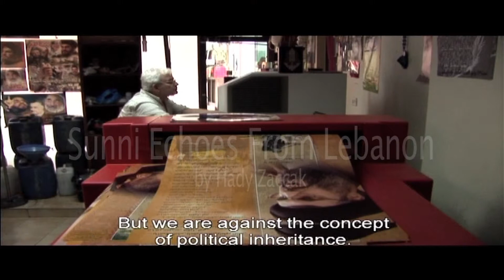Sunni Echoes from Lebanon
a Hady Zaccak documentary

Original title: Asda'a Sunnia min Louban
Year of production: 2008
Original language: Arabic (with English subtitles)
Director of Photography: Muriel Aboulrouss
Sound: Mouhab Shanesaz
Assistant Director: Micheline Nasrany
Assistant camera & lighting: Dany Chedid
Political consultant: Mohammed Al-Dika
Editing: Elias Shaheen
Sound design: Rana Eid
Graphics: Saad Kaabour
Postproduction: Dark Side TV Production
Production Manager: Micheline Nasrany
Line Producer: Marwan Tarraf
Executive producter: Jerry Mosier
Production: GulfTrend Productions (Dubai)/ Darkside Film and TV Production (Lebanon)
Written and directed by: Hady Zaccak

Synopsis
This documentary sets out to capture the shades of political movements and views held today by some Lebanese Sunnis through the profiles of four young individuals and a special intervention of MP Saad Hariri.
Inas Tamim is a member of the Future Movement and lives in Tareek Jadidah-Beirut.
Bassem Hmouda is a member of the Islamic Jamaa and lives in Tripoli (North of Lebanon).
Jamal Ghourabi is a member of the Nasseri Popular Organization and lives in Saida (South of Lebanon).
Khaled Soubeih is a musician, confronting politics with his Arab and Lebanese music.
Five chapters reflect the echoes: "Searching for the father", "The Father and Son", "Politics and Religion", "Sectarianism and beyond" and "The Final Interrogatory".
Once again secularism and sectarianism face each other.
The echoes highlight questions about all of Lebanon.